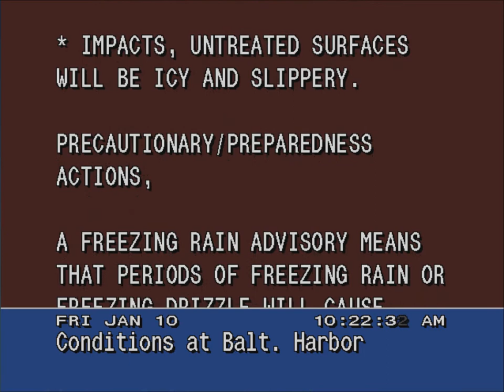Freezing rain advisory, WS4000 emulator 1/10/2014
We got more freezing rain today which produced a sort of slushy ice coating on a couple of roads.